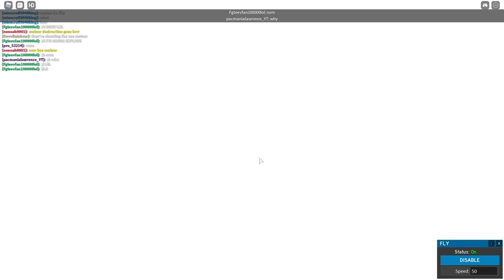Roblox The Simulation | Meteor Live Event (EPIC certified)